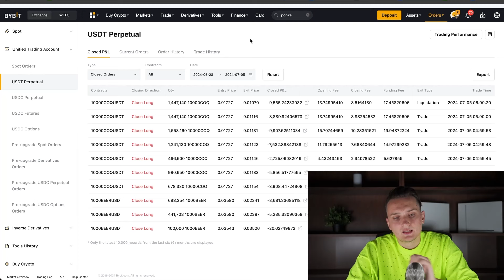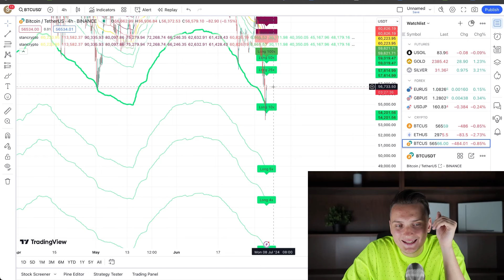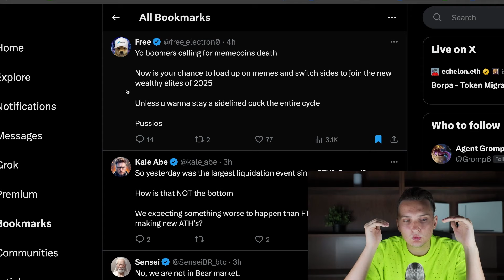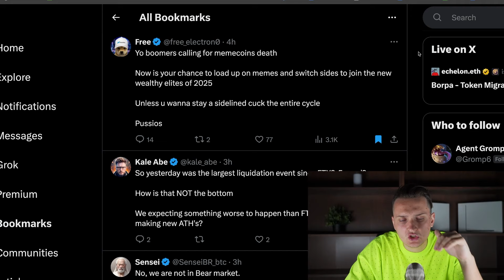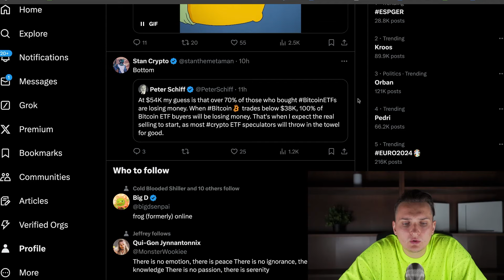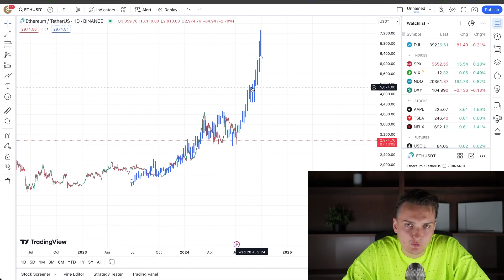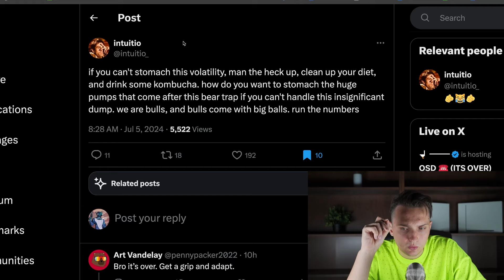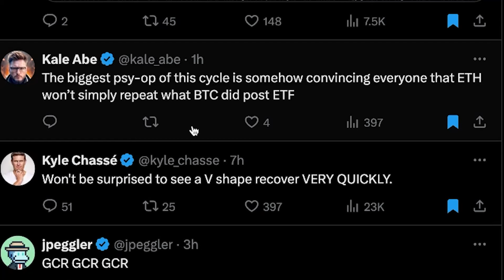I don't quit crypto.